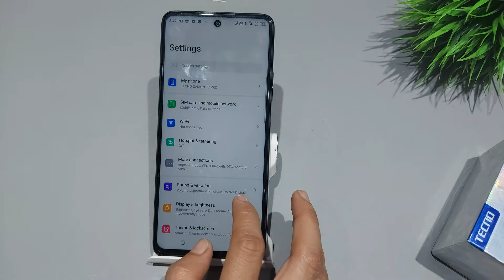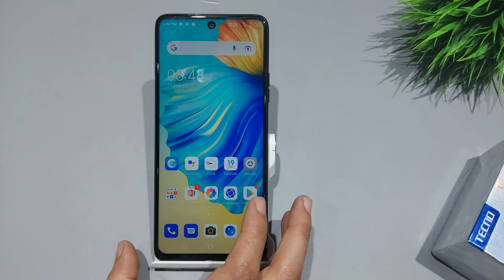How to set lock screen magazine in tecno camon 17 pro | Auto change wallpaper kaise set kare